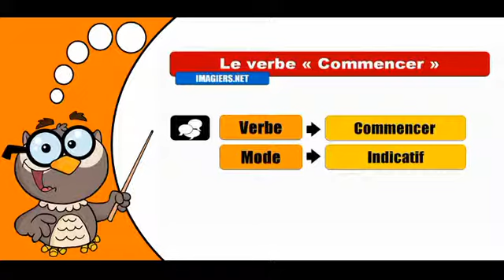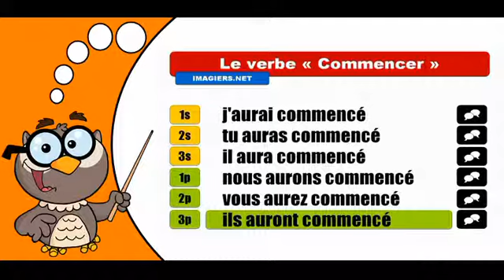Изучение французского языка сопряжения # Commencer # Indicatif Futur Antérieur